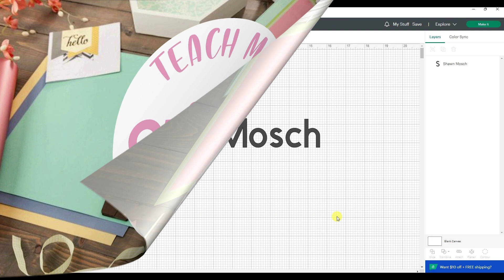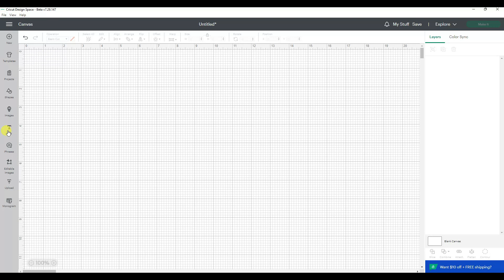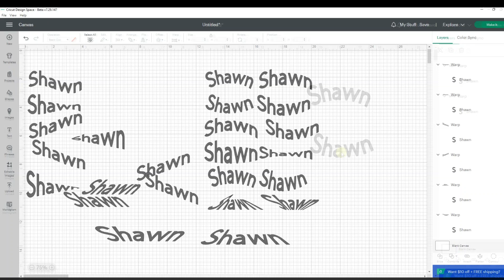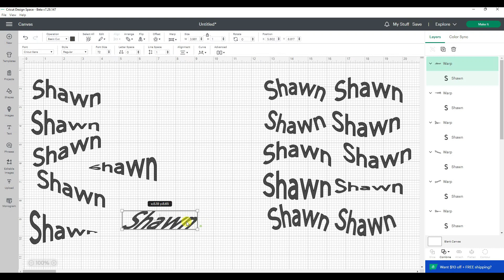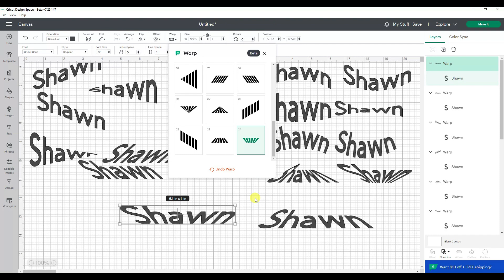FIRST LOOK at the NEW Warp Text Feature in Cricut Design Space!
I saw something online today that made take notice.  It was a preview of a new Warp Text feature in Cricut Design Space.  But almost as quickly as I saw the post it was gone!

Then, one of the moderators in my Teach Me Cricut Design Space Facebook group let me know that she saw this feature when she switched to the Beta version of Design Space . . so I jumped on my computer to make this video for you!

I will be updating my Online Cricut Course to include the information on Warp Text also!

To sign up for Cricut classes or one on one help go

Looking to save money on your crafting supplies, including vinyl?